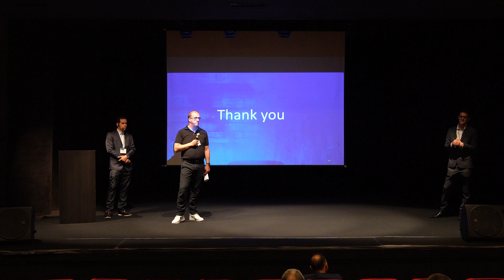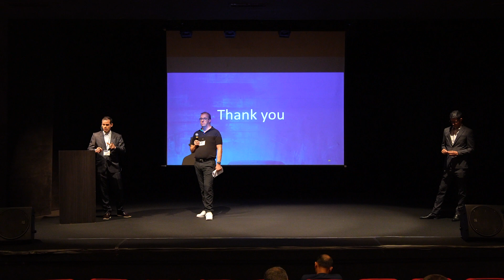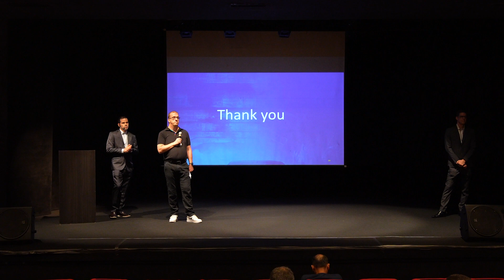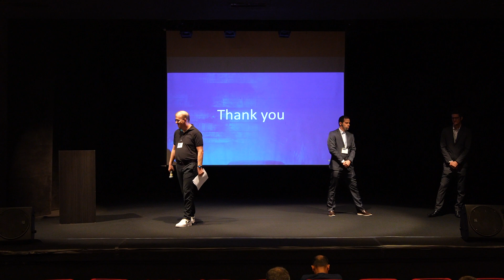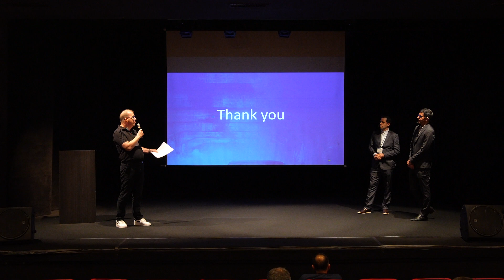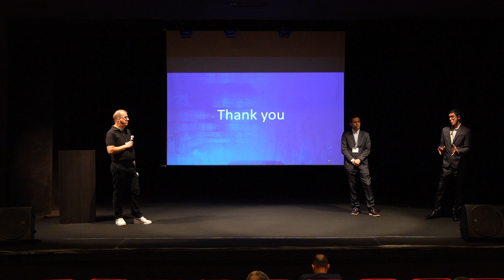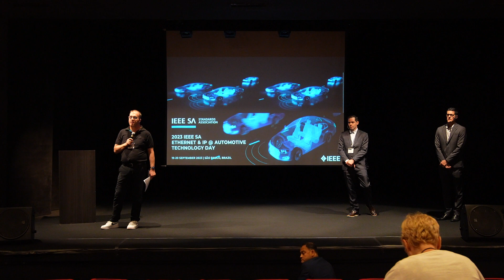Enabling Time-Aware Shaper on Half-Duplex Ethernet PLCA Multidrop Q&A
David A. Nascimento, Instituto Federal de Pernambuco and Universidade Federal de Pernambuco (Speaker)
Divanilson R. Campelo, Universidade Federal de Pernambuco (Speaker)
Steffen Bondorf, Ruhr University Bochum